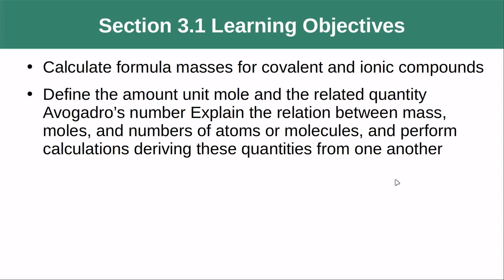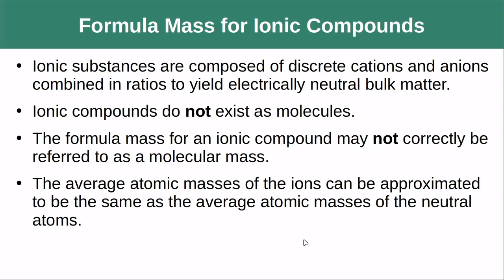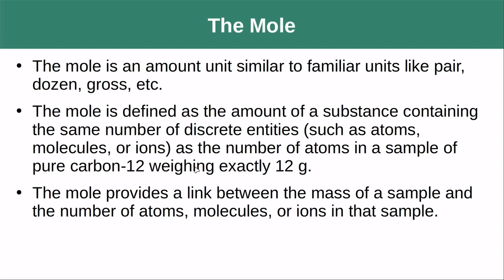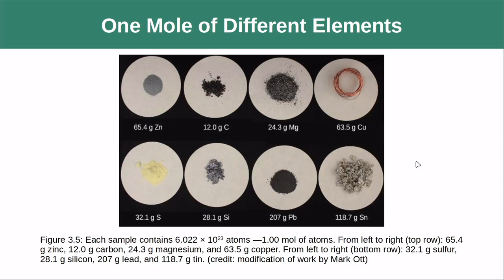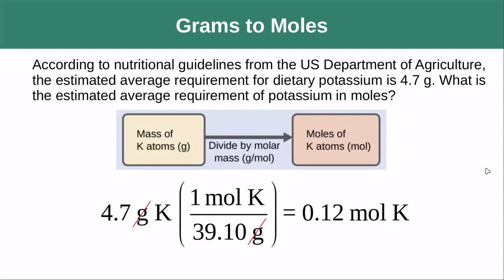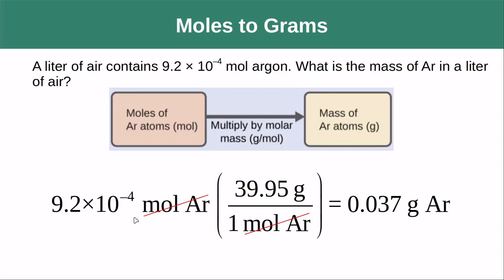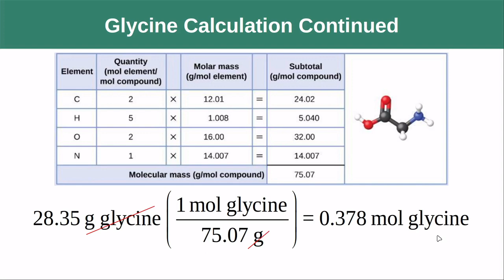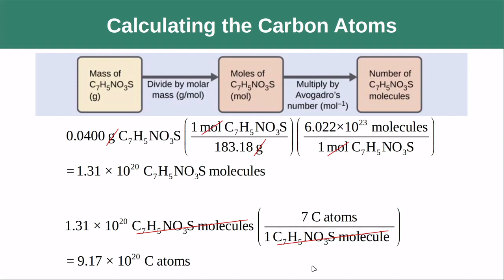OpenStax Chemistry 2e Chapter 3 Section 1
This video will review OpenStax Chemistry 2e Chapter 3 Section 1 - Formula Mass and the Mole Concept.